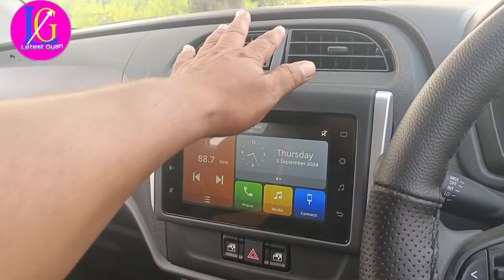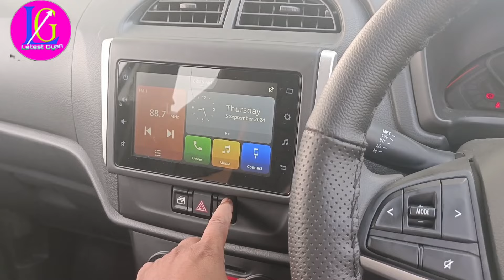2024 Car में इसका को जोड नहीं | Alto k10 Vxi Plus review | Maruti Suzuki altok10car.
2024 Car में इसका कोई जोड नहीं | Alto k10 Vxi Plus review | Maruti Suzuki Alto k10 car.

Your query
alto
Alto car
alto gadi